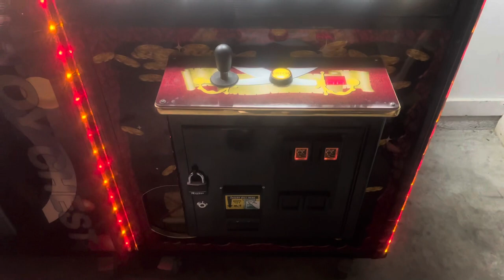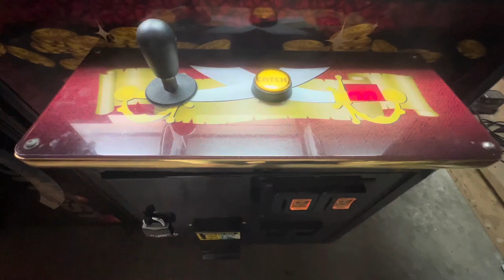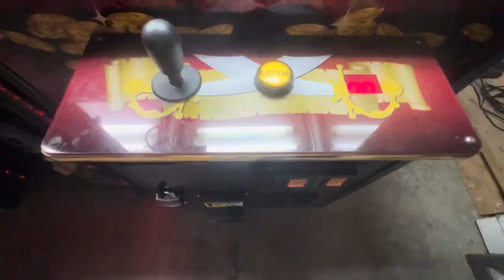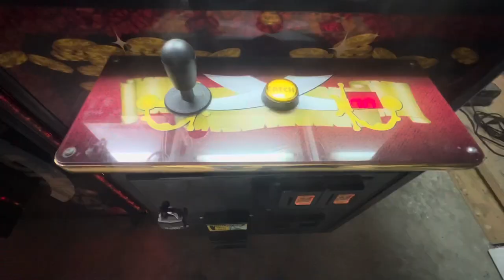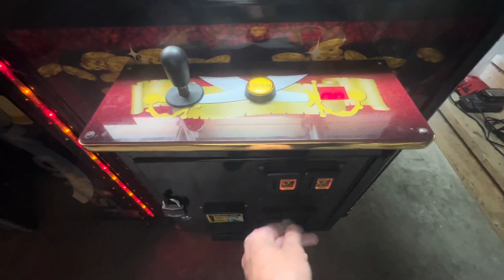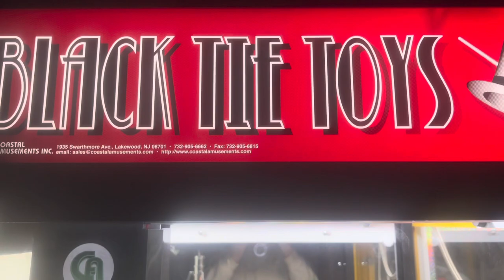My Pirates Chest Jewelry Claw Machine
Here’s my Pirates Chest claw machine by Smart Industries that I got from my local vending company. After I posted the video of my yellow Toy Chest, I wanted a jewelry crane. I then bought a black Toy Chest because I wanted to convert it to a jewelry crane and also use it as a plush machine if I ever wanted to change it around. I put gravel in it, but then I wanted more machines and bought a Pirates Chest to use for jewelry and was just going to use black Toy Chest for anything. What do you think I should make it? I thought about an MP4 machine, but I’m not sure where I can get them. I also bought a Black Tie Toys claw machine by Coastal Amusements. Almost finished with it!

Update: On all machines, I changed string’s, lock’s, all plexiglass, and did a few touch ups. They all were old when purchased, so I made them look new again. The plexiglass was either cracked, very scratched up, or discolored from age. That’s why I got new ones for all 4 machines. Then the Black Tie Toys claw machine also needed a new prize door. I need to find screws/bolts for it sometime soon!